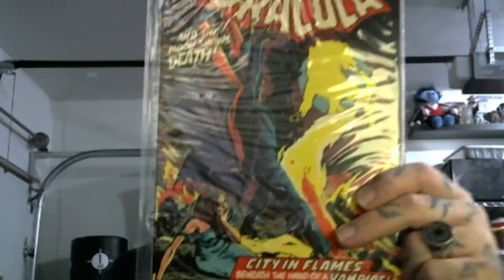Horror Ebay Comic!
Thanks to Zeke for the Jake Vamp Intro Music!

Take A Bath, Bigfoot

The Vampire Goes To The Dentist

Stop £#?king crying and write it down!: A journal to get the £#?k over it!

Death to reader : A private journal